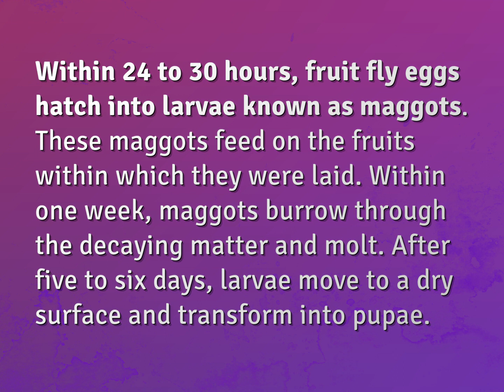Do fruit flies turn into maggots?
James Webb (2022, August 9.) Do fruit flies turn into maggots?
    WHYS.video